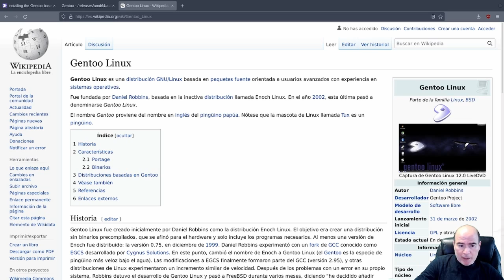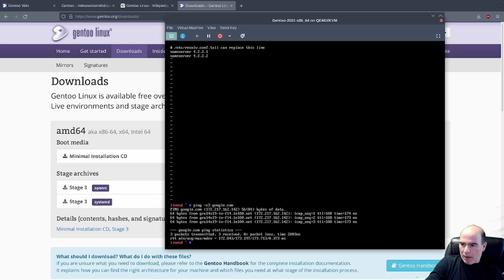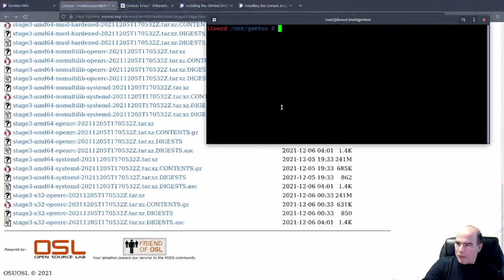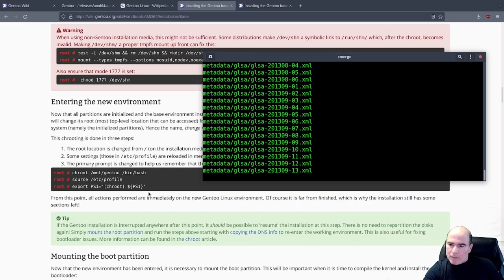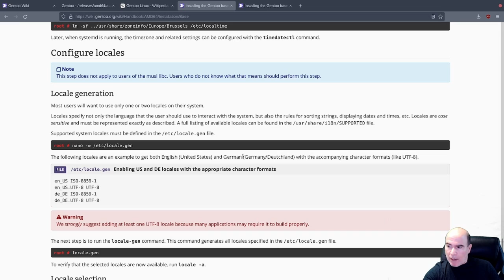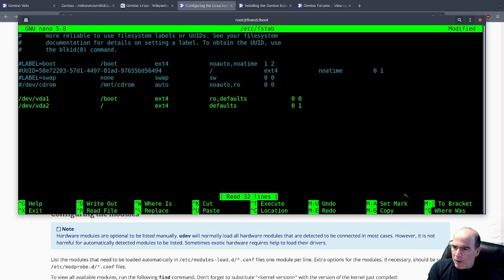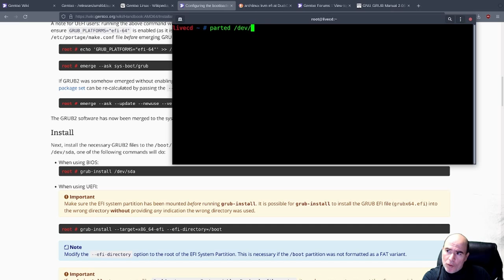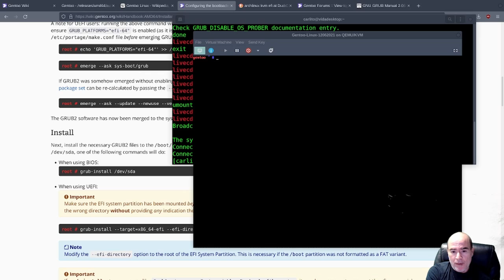Como instalar el sistema operativo Gentoo Linux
En este nuevo video te enseñamos a instalar el sistema operativo Gentoo Linux paso por paso hasta lograr butear con el mismo.